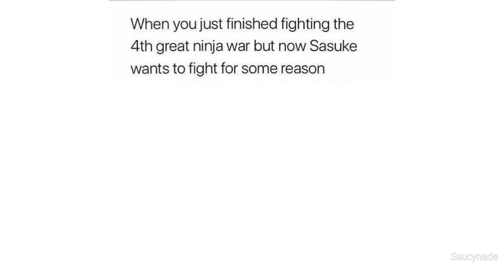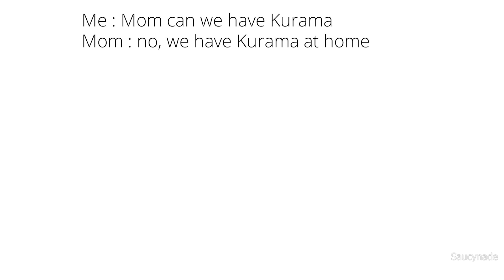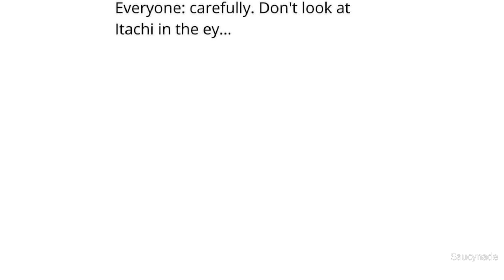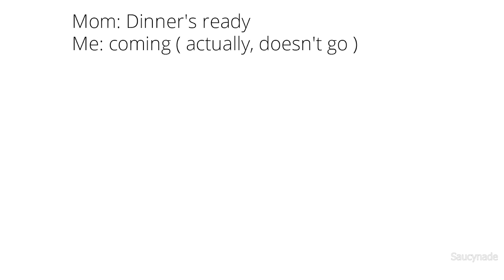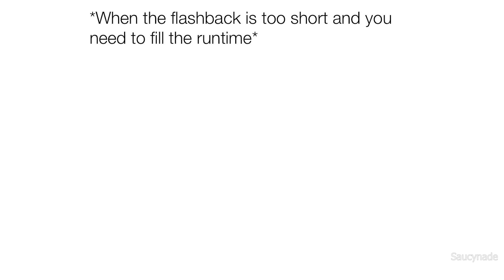NARUTO MEMES 55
If you enjoyed my naruto memes episode, check the other content out on my channel :)